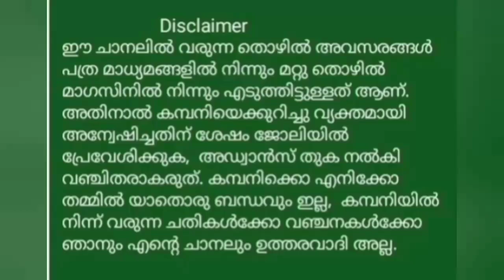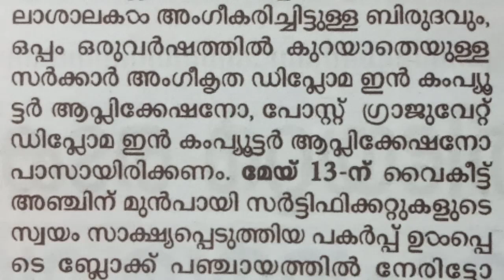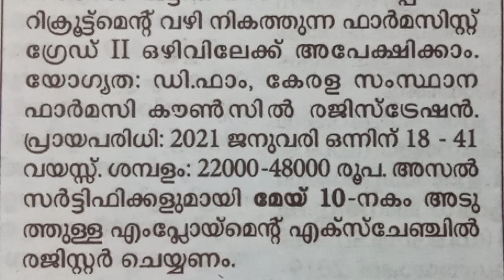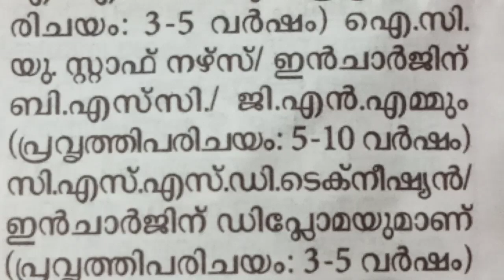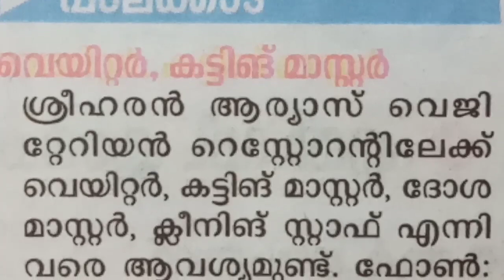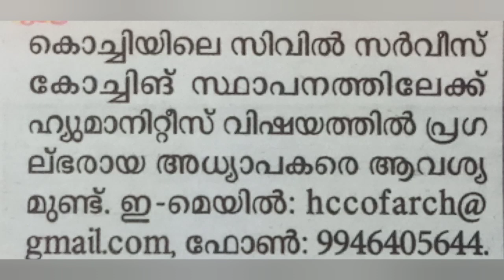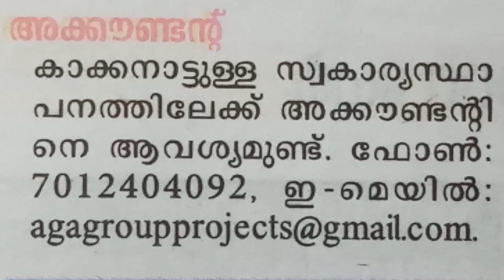Job vacancy || Job Vacancies in Kerala 2022 || Job Vacancy Malayalam ||Cincys World || Private Job